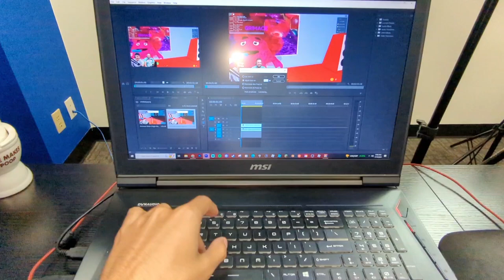We Found Grimace In Real Life! DO NOT FACETIME GRIMACE at 3 AM | Grimace shake meme compilation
Join us as we go on a spine-chilling quest to find the elusive Grimace Shake, rumored to come to life after dark. In this hair-raising episode, we stumble upon the unimaginable: a real-life encounter with Grimace Shake! But beware, we strongly advise against FaceTiming Grimace Shake at 3 AM, as things can take a sinister turn. Are you brave enough to witness Grimace.EXE and the secrets it holds?

Prepare for a pulse-pounding adventure that will leave you on the edge of your seat!